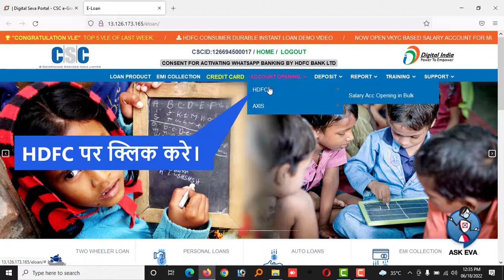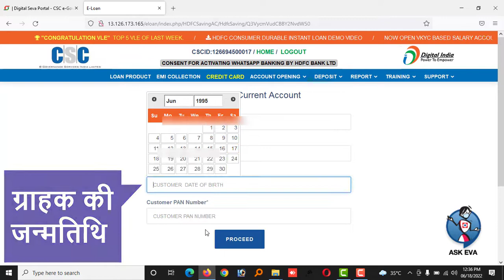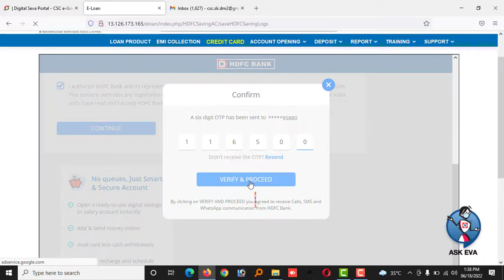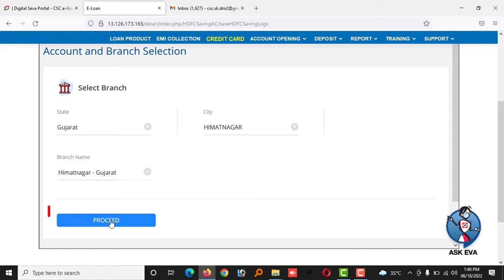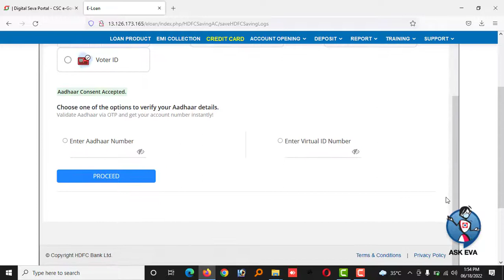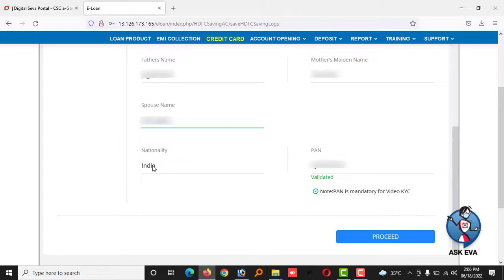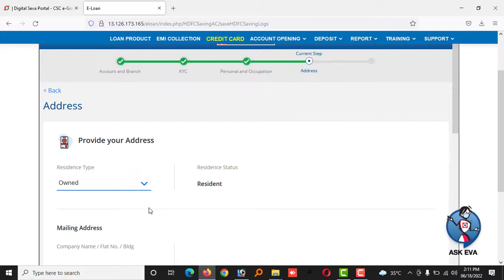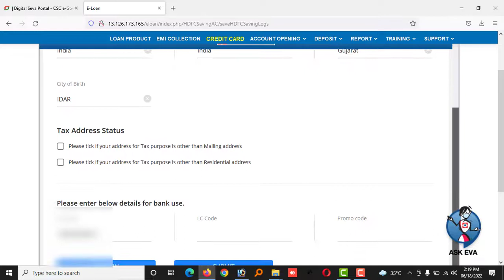HDFC BF BC Customer Individual Current Account Opening Process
HDFC BF BC Individual Current Account Opening Process | HDFC Current Account Open in hindi

इस वीडियो में हम CSC में जो HDFC BC या BF है, वो किस तरह से ग्राहक का INDIVIDUAL CURRENT ACCOUNT ओपन कर सकते है, सारी प्रोसेस स्टेप बाय स्टेप इस वीडियो में सिखाई गयी है।

HDFC Individual Current Account Open
HDFC BC BF Current Account Open Process
HDFC BC Point
HDFC BF Point
HDFC Current Account

Thanks...